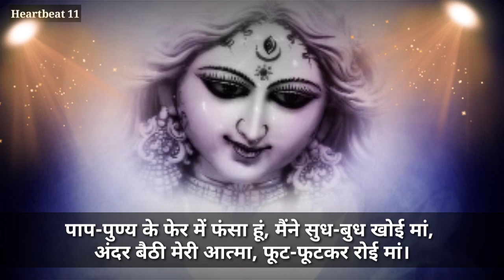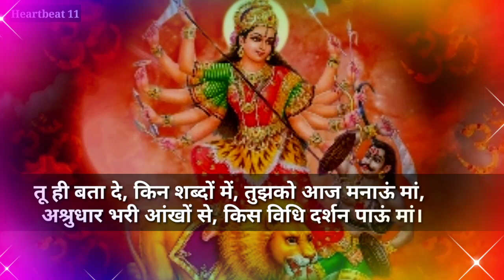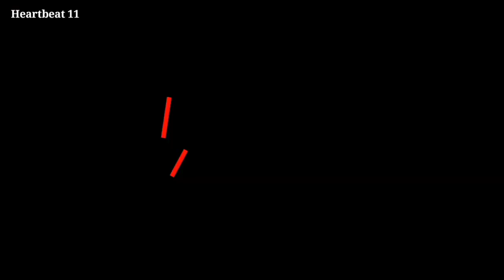Navratri status for WhatsApp| Happy Navratri WhatsApp status| navratri status 2020|Durga puja status